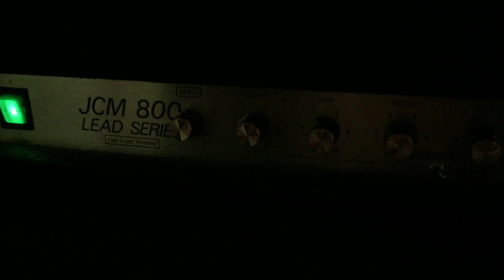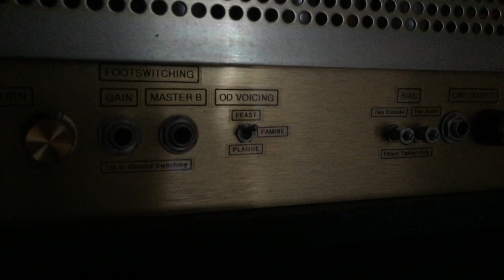Fortin ECT and motor city pickups in Electra LP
Fortin East Coast Thrasher via WGS speakers.  Tightest tube amp I've ever played.  Pure speedsters dream.